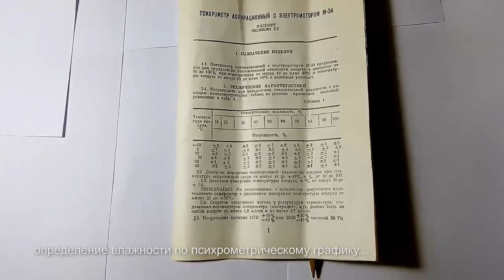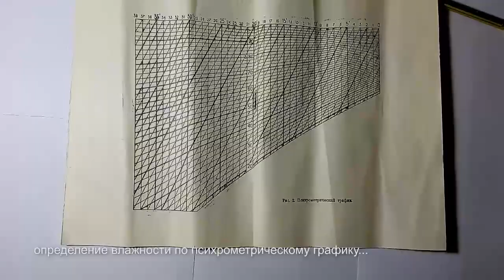Как пользоваться аспирационным психрометром (ответ зрителю канала).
Показано как использовать аспирационный психрометр и определять влажность по психрометрическому графику.